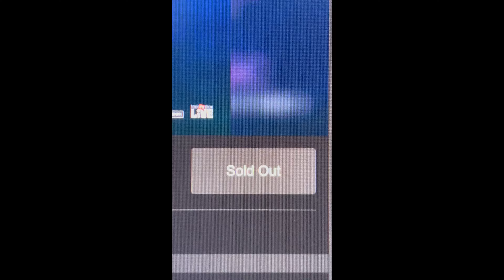COLDPLAY KI TICKETS NAHI MILLI😔 | VLOG 169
Hey guys welcome back to my vlog!